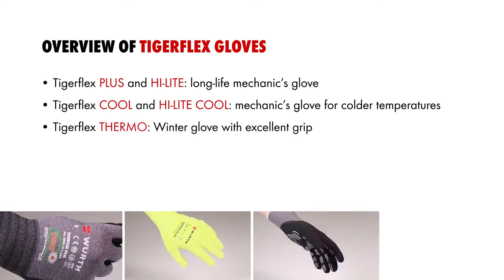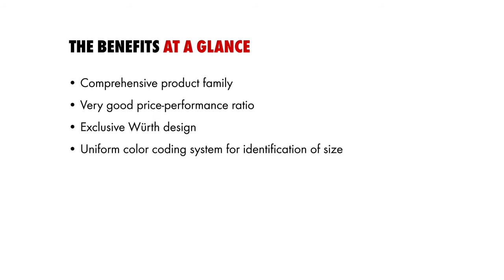TIGERFLEX - Protective gloves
The Tigerflex range is our top line in hand protection. Made with the latest innovations in modern production technology with one thing in mind – to give you the highest quality in protection and comfort while ensuring maximum grip. The result is a range of gloves that provides the perfect balance between safety and usability for a number of different applications. Tailor-made for the needs of our customers.